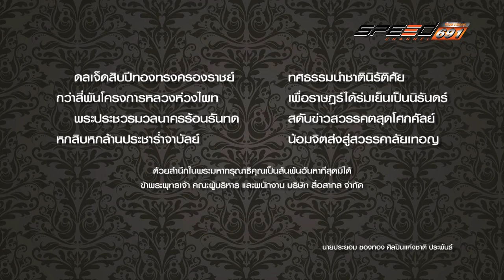Carnatomy 30 11 59 B1